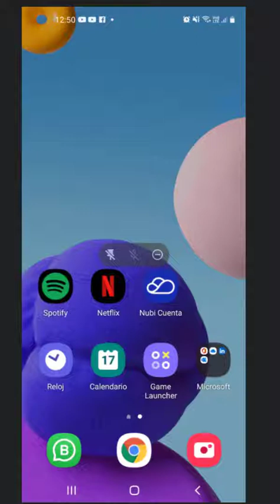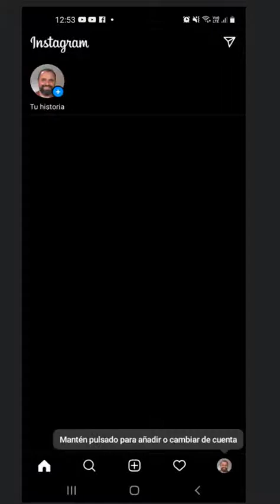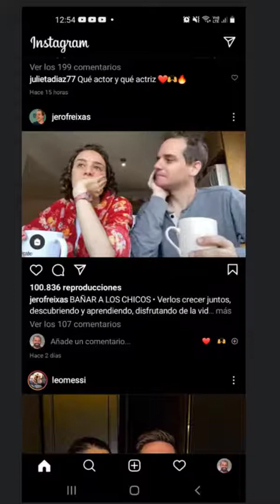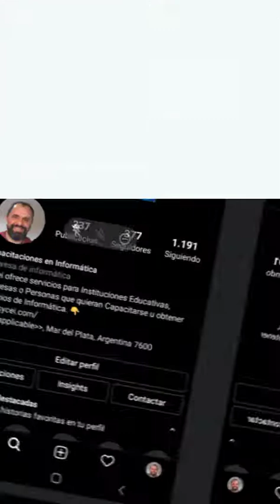Instalar la app Instagram - Seguir a una persona